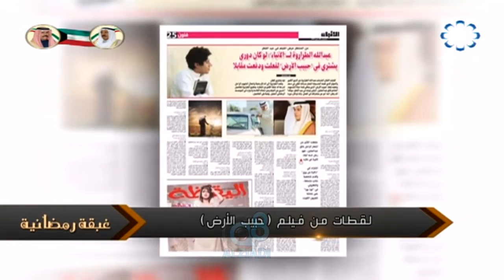برنامج «غبقة رمضانية» يستضيف الشيخ "دعيج الخليفة الصباح" عبر تلفزيون الكويت 6-7-2015